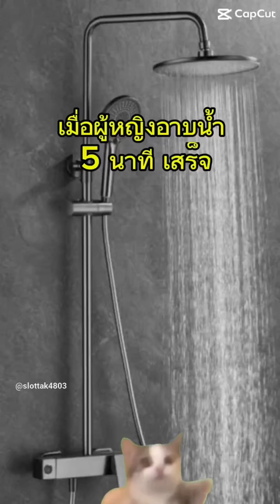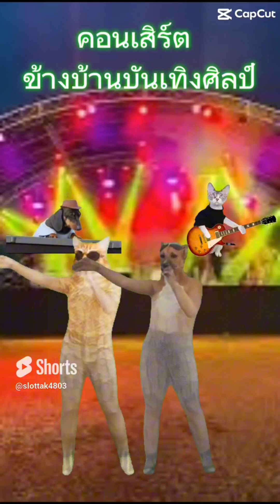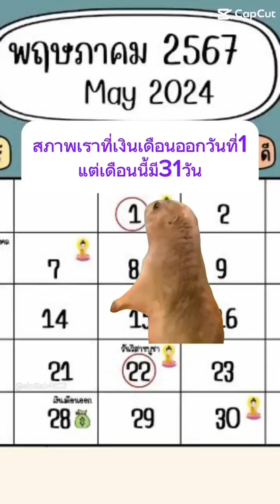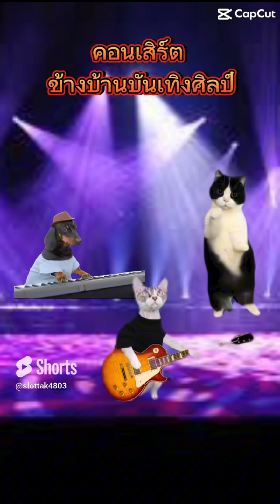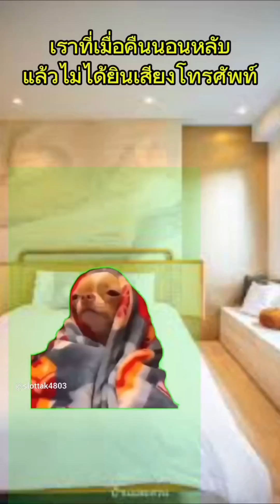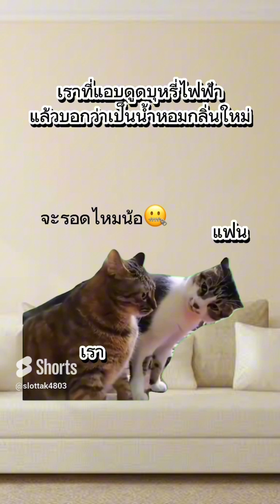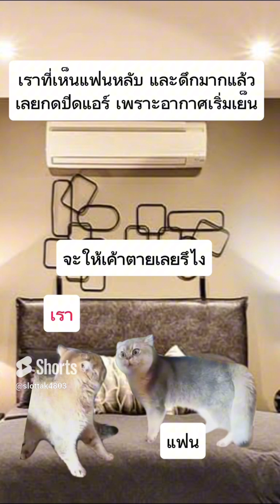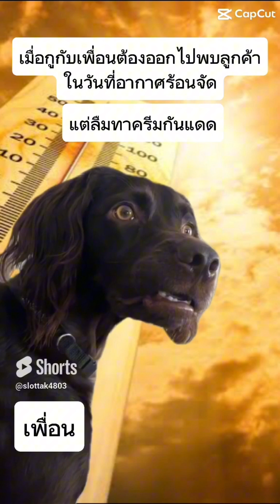รวมมีมแมว EP1